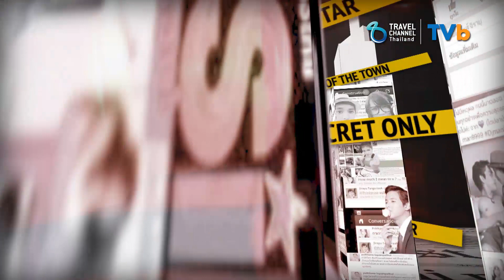เปลือย#14 Part 4 "สุกัญญา มิเกล" เผยควรเพิ่มเบทลงโทษข่มขืนต้องประหาร จับมาเปลือย